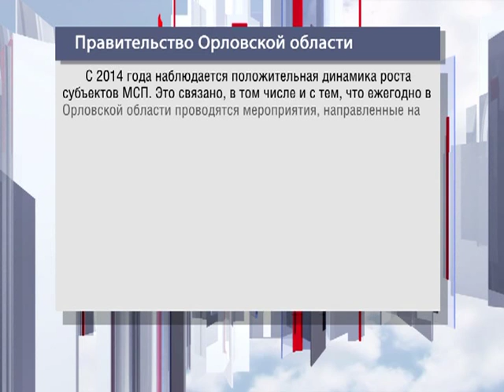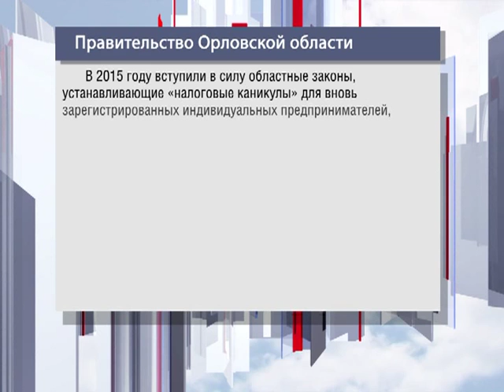Первое Правительство 18.06.2016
Петербургский международный экономический форум — центральная тема в российских и международных СМИ. За прошедшее десятилетие он стал ведущей мировой площадкой для общения представителей деловых кругов и обсуждения ключевых экономических вопросов, стоящих перед Россией, развивающимися рынками и миром в целом. Тема форума 2016 года, который, стартовал 16 июня — «На пороге новой экономической реальности». Об том, что делается в Орловском регионе для развития бизнеса, будем говорить в программе «Первое Правительство»